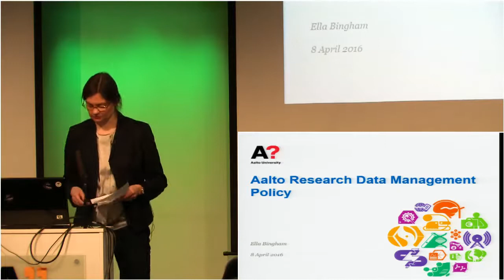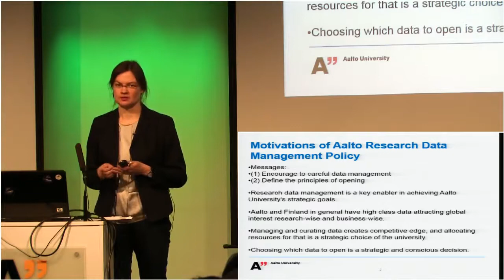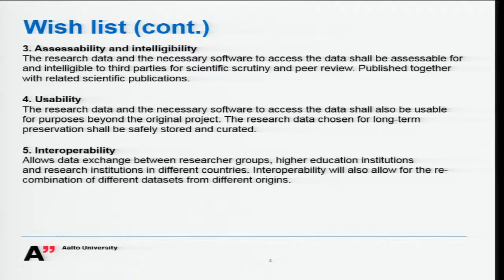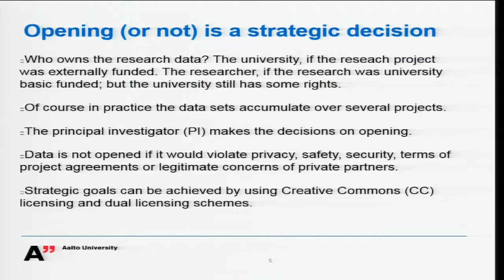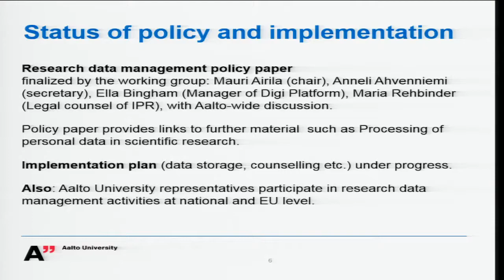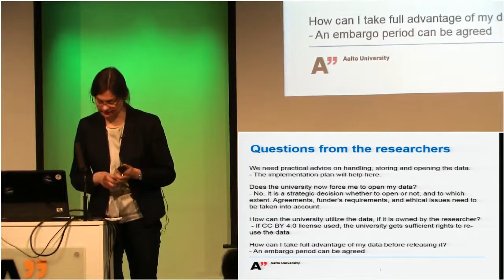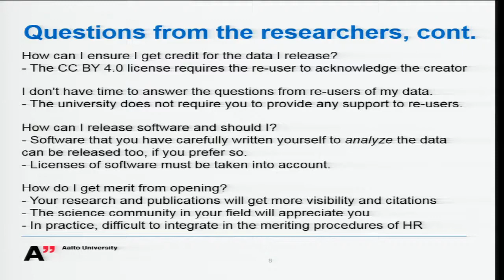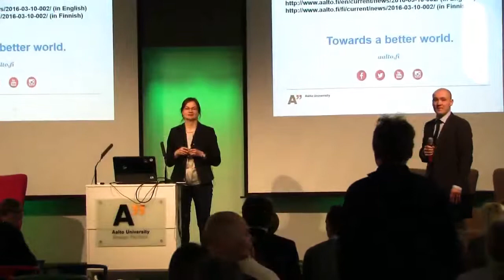Data Management Policy - Ella Bingham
Ella Bingham (Research and Innovation Services, Aalto University) presents the Aalto Univerity Data Management Policy. The presentation was a part of the Open Science Expert Training at Aalto Design Factory on the 8th of April, 2016.